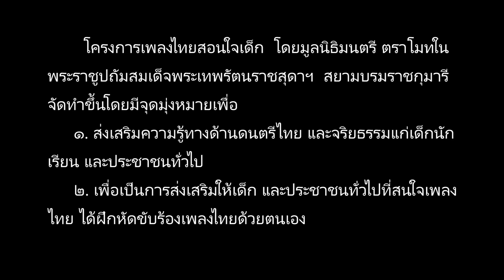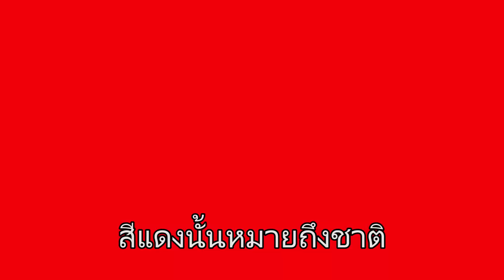โครงการเพลงไทยสอนใจเด็กระบบคาราโอเกะ ๑๑. เพลงธงชาติไทย ทำนองเพลงธงชาติไทย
มูลนิธิมนตรี ตราโมท  ในพระราชูปถัมภ์ สมเด็จพระเทพรัตนราชสุดาฯ สยามบรมราชกุมารี โดยการสนับสนุนจากเทศบาลนครนนทบุรี จัดทำโครงการส่งเสริมสาระการเรียนรู้วัฒนธรรม นาฏดุริยางคศิลป์ไทย จากภูมิปัญญาของครูมนตรี ตราโมท ในผลงานเพลงไทยสอนใจเด็ก
ครูมนตรี ตราโมทได้ประพันธ์เพลงเหล่านี้เมื่อประมาณปีพุทธศักราช ๒๕๑๕ เมื่อกระทรวงศึกษาธิการ   ส่งเสริมการศึกษาวิชาขับร้องและดนตรี ในหลักสูตรของโรงเรียน  โดยเรียนเชิญผู้ทรงคุณวุฒิร่วม ประพันธ์เพลงเพื่อในระดับขั้นต่างๆ และยังเผยแพร่ในวิทยุโรงเรียนและวิทยุศึกษา ครูมนตรี ตราโมทจึงประพันธ์ทำนอง  ประพันธ์คำร้อง และบรรจุเพลงทั้งสิ้น ๑๒ เพลง
มูลนิธิมนตรี ตราโมทในพระราชูปถัมภ์ฯ ดำเนินการบันทึกเพลงไทยสอนใจเด็กทั้ง ๑๒ เพลงและพัฒนาให้จัดทำเป็นเพลงคาราโอเกะ ขึ้นเมื่อปีพุทธศักราช ๒๕๕๕
          โดยมีจุดมุ่งหมายเพื่อ
๑.ส่งเสริมความรู้ด้านดนตรีไทยและจริยธรรมแก่เด็กนักเรียนและประชาชน
ทั่วไป
๒.จัดทำอุปกรณ์ส่งเสริมการสอนการขับร้องเพลงไทย สำหรับครู
๓.ส่งเสริมให้เด็กและประชาชนทั่วไปที่สนใจเพลงไทยได้ฝึกหัดขับร้องเพลงไทยได้ด้วยตนเอง